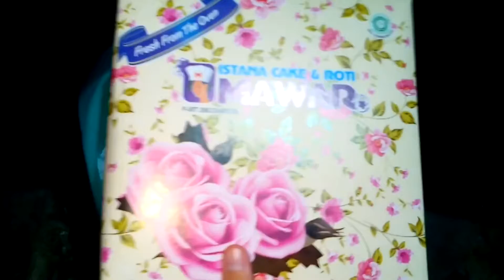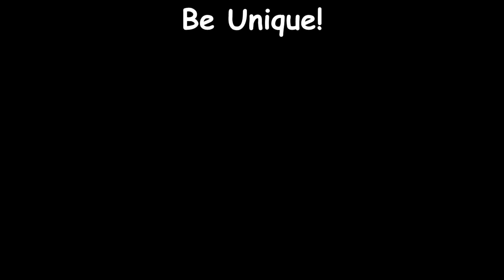Persiapan Prank Kakakku Di Hari Ulang Tahunnya! Part 1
Selamat menonton! ^_^

Terima kasih kepada Coki yang telah membantu proses pembuatan video ini :v

Salam Wibu! Salam Solo Player! Ayo bangkit bersama! :v
Be Unique!
IGnya CL (Si-El) : naftalicresentia

Cie yang baca deskripsi sampai akhir :v Love you :v